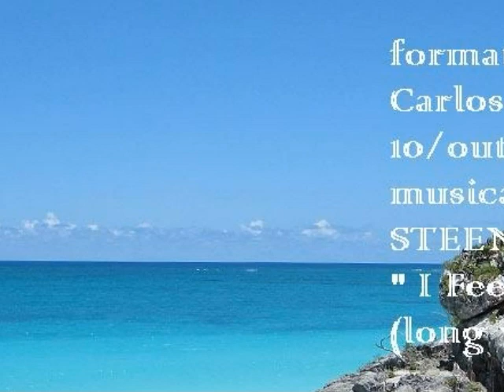RIVIERA MAYA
É uma região banhada  pelo Mar do Caribe - MÉXICO